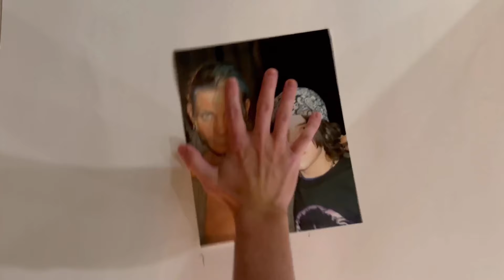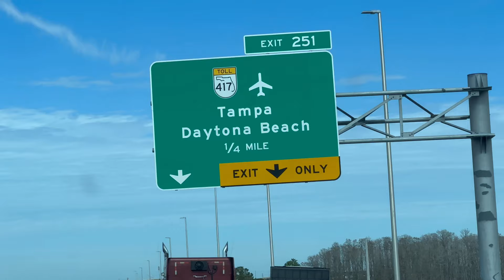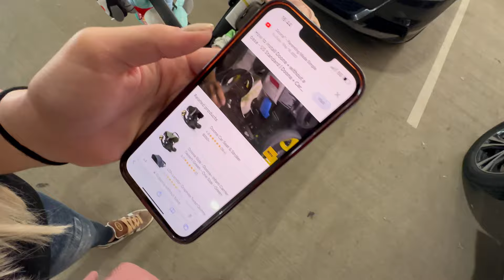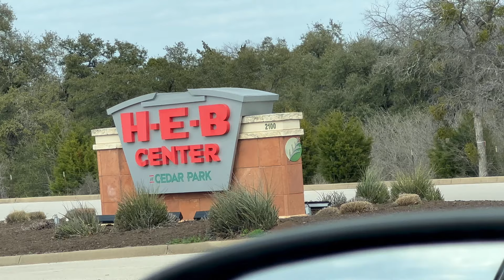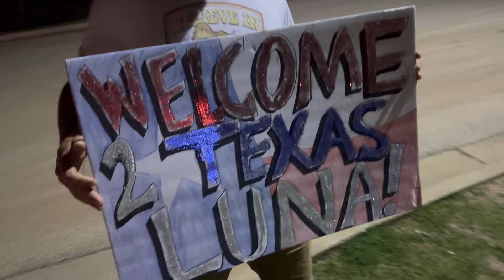My Dream Match (Jeff Hardy vs Guevara) - Vlog 425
When i was a kid i would tell my teachers that one day i was going to be a wrestler but not only that i would wrestle the people i watched on TV. They told me that was a 1 in a million chance of happening WELL GUESS WHAT MRS DUFFINER ! Im wrestling my childhood hero Jeff Hardy